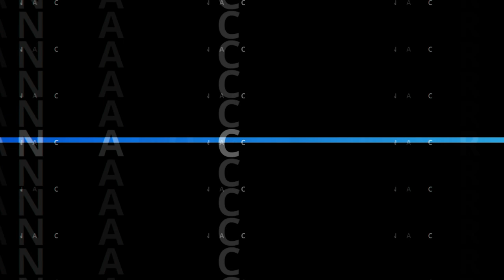Los Pumas Team vs Wales | Rugby World Cup 2023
Argentina head coach Michael Cheika has named his 23-man match-day squad to face Wales in the Rugby World Cup 2023 quarter-final at Stade de Marseille on Saturday, 14 October.

1 Thomas Gallo
3 Francisco Gómez Kodela
4 Guido Petti Pagadizabal
5 Tomas Lavanini
6 Juan Martin Gonzalez
7 Marcos Kremer
8 Facundo Isa
9 Tomas Cubelli
10 Santiago Carreras
11 Mateo Carreras
12 Santiago Chocobares
13 Lucio Cinti
14 Emiliano Boffelli
15 Juan Cruz Mallia

Replacements:
16 Agustín Creevy
17 Joel Sclavi
18 Eduardo Bello
19 Matias Alemanno
20 Rodrigo Bruni
21 Lautaro Bazan Velez
22 Nicolas Sanchez
23 Matías Moroni

BET WITH BOYLESPORTS
Bet on your favourite games and win big with BoyleSports, the official betting partner of Forever Sports

Forever Sports uses Bitdefender for all its cyber security needs.

Forever Sports Media, a premier sports media entity, owns and manges the Forever Rugby YouTube channel which provides addditional rugby coverage alongisde the Forever Sports channell. With extensive coverage spanning over a diverse range of rugby competitions, including the Rugby Championship, Six Nations, United Rugby Championship (URC), Currie Cup and Varsity Cup, as well as major rugby events like the Rugby World Cup (RWC).